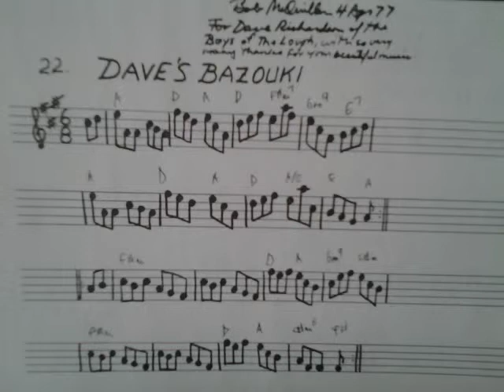Jig: Dave's Bazouki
Bob McQuillen, a mentor of mine, wrote this in April of 1977, in his Note Book #3.

He wrote this for Dave Richardson of the Boys of the Lough:
"For Dave Richardson of the Boys of the Lough, with so very many thanks for your beautiful music."
More on the Boys of the Lough, who probably play this much better than I do
Unfortunately, I don't know how to play a bazouki, so I'm doing the best I can with the accordion.